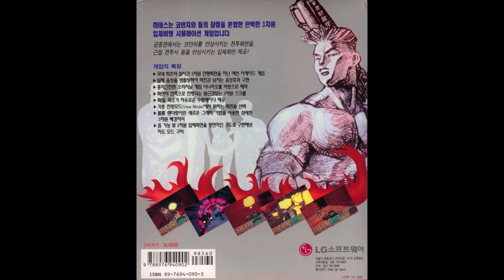(1995) HADES - Extended Music Track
All the midis are known as SING.MID. This is my personal favorite from this obscure game.